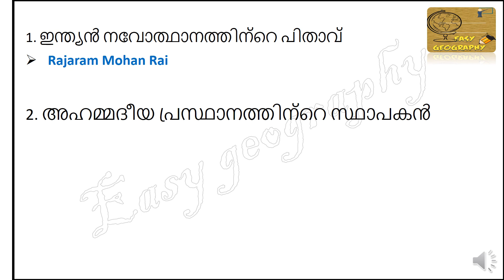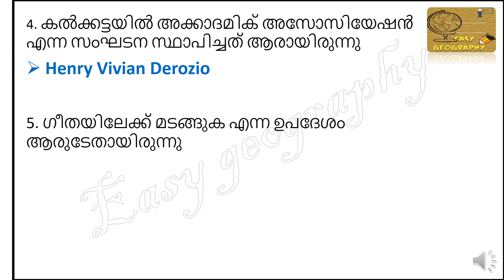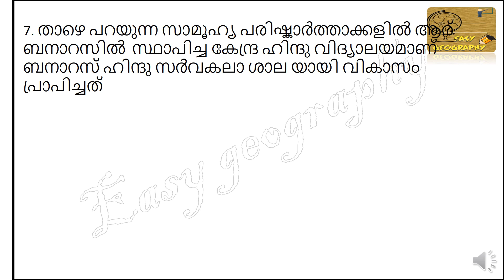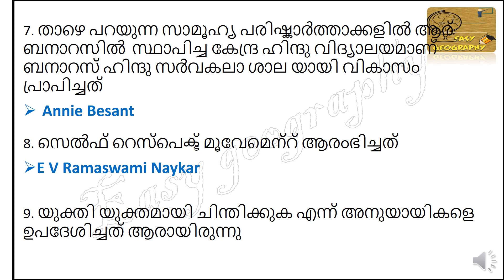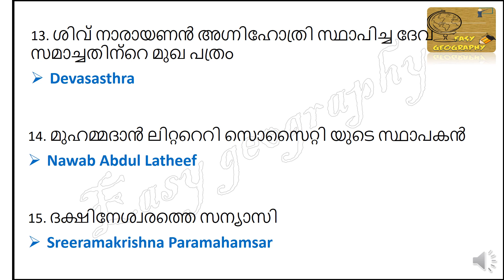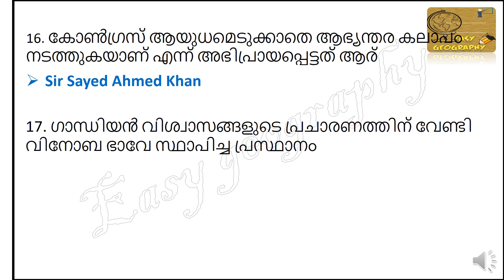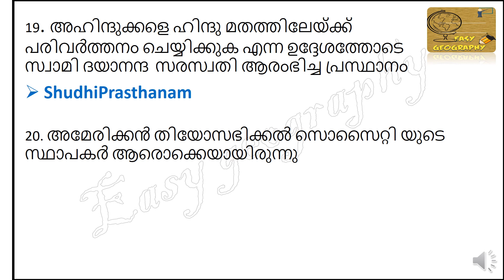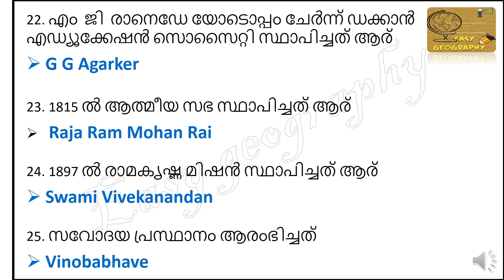HSA Social Science - Renaissance Part - A, Module 1 Video 1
Easy Geography - HSA SOCIAL SCIENCE
It include 25 questions from the unit Renaissance in India and is helpful for those who are preparing for HSA Social Science